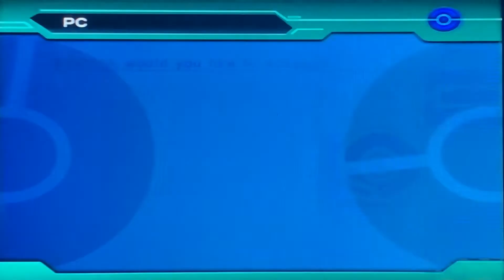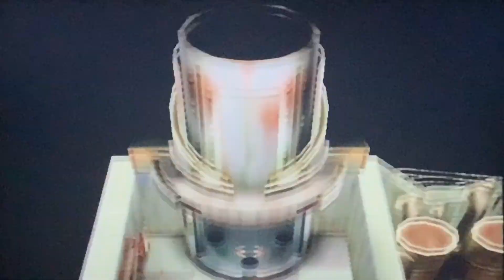Baseball Boy Plays Pokemon Colosseum Exploring Phenac City and Pyrite Town